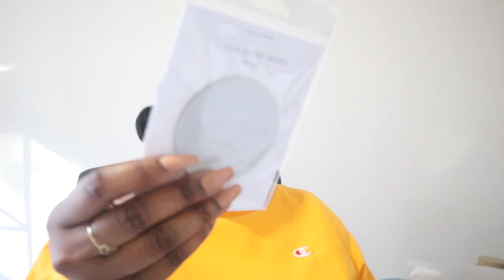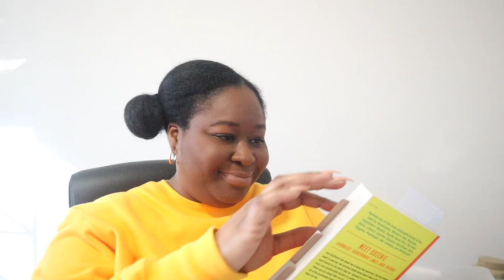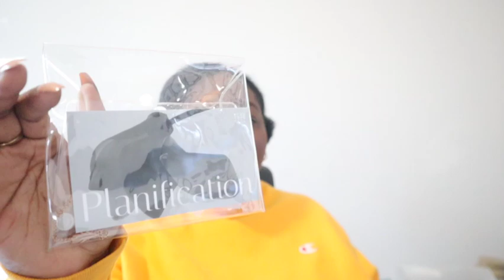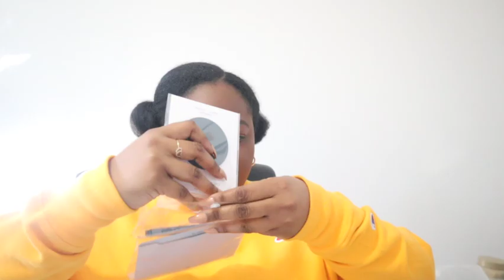Cloth and Paper Stationery Haul | Page Flags, Sticky Notes and More!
Technically this is a gift so don't give me a side eye. I got a freebie with my Cloth and Paper purchase.

VLOG EQUIPMENT:
Canon M50
Movo Microphone

VIDEO EDITOR I USE:
iMovie